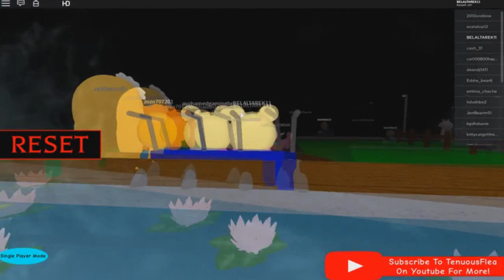انا الخنزير العجوز في لعبة roblox !! 😱👿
الخنزير العجوز الشرير لعبة roblox !!
◄اسم الماب: Piggy [ALPHA]